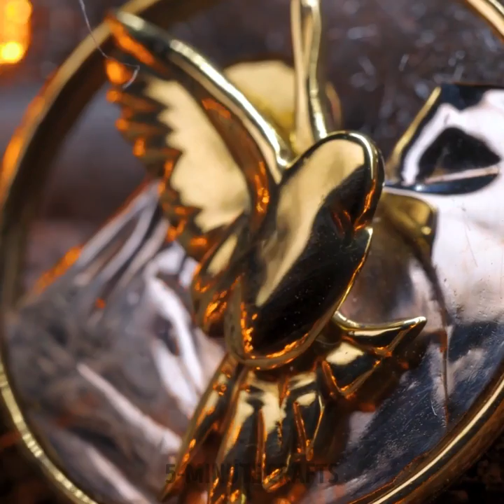I REPAIRED HOLE IN THE GROUND | Fantastic DIY Ideas To Make The World Better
TIMESTAMPS:
00:00 Repairing pothole
02:44 DIY BBQ smoker
05:45 Transforming pendant
08:30 3D-jewelry